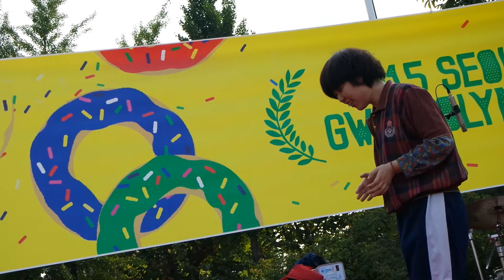2015.10.10 위댄스 (Wedance)- 잔치는 끝났다 (과자전)